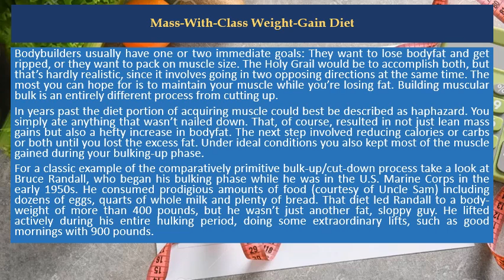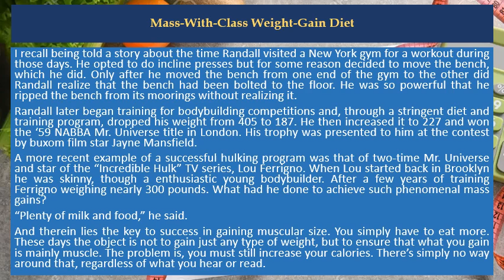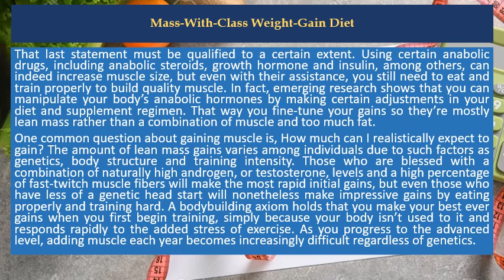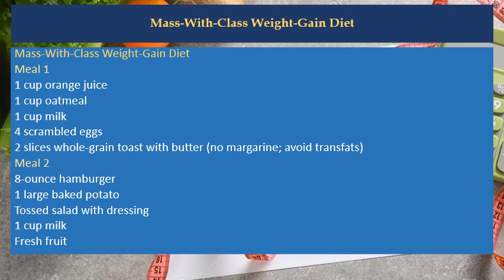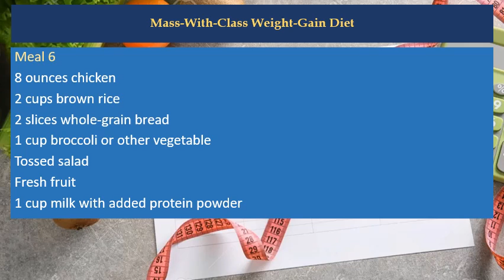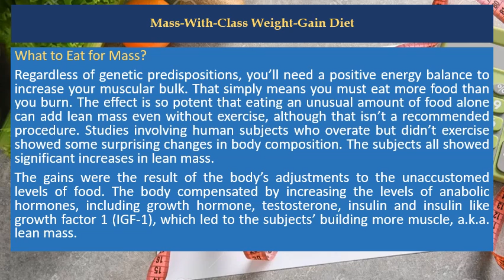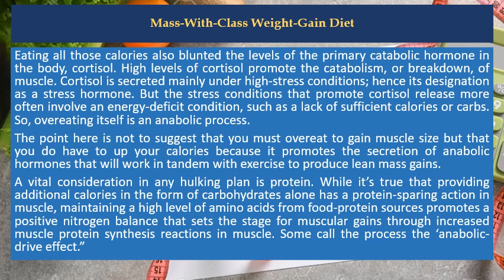Mass With Class Weight Gain Diet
Recommendation Products:

⭐️ The Complete Weight Gain Diets & Cookbook For Both Gender: Nutritious Foods To Gain Weight Fast, Healthy & Safety, Ways To Increase Your Appetite, Supplements To Gain Muscle And Lots More.
⭐️ SMART WEIGHT GAIN DIET: A Comprehensive Guide on How to Gain Healthy Weight Fast for Women and Men; Meal Plans to Gain Weight after Surgery, Chemo, Anorexia; Ways to Keep and Maintain Weight Kindle Edition
⭐️ NEW WEIGHT GAIN SMOOTHIE RECIPES: The Comprehensive Step By Step Guide To Bodybuilding With Nutritious Smoothie Recipes To Gain Weight

Bodybuilders usually have one or two immediate goals: They want to lose bodyfat and get ripped, or they want to pack on muscle size. The Holy Grail would be to accomplish both, but that’s hardly realistic, since it involves going in two opposing directions at the same time. The most you can hope for is to maintain your muscle while you’re losing fat. Building muscular bulk is an entirely different process from cutting up.

In years past the diet portion of acquiring muscle could best be described as haphazard. You simply ate anything that wasn’t nailed down. That, of course, resulted in not just lean mass gains but also a hefty increase in bodyfat. The next step involved reducing calories or carbs or both until you lost the excess fat. Under ideal conditions you also kept most of the muscle gained during your bulking-up phase.

For a classic example of the comparatively primitive bulk-up/cut-down process take a look at Bruce Randall, who began his bulking phase while he was in the U.S. Marine Corps in the early 1950s. He consumed prodigious amounts of food (courtesy of Uncle Sam) including dozens of eggs, quarts of whole milk and plenty of bread. That diet led Randall to a body-weight of more than 400 pounds, but he wasn’t just another fat, sloppy guy. He lifted actively during his entire hulking period, doing some extraordinary lifts, such as good mornings with 900 pounds.

I recall being told a story about the time Randall visited a New York gym for a workout during those days. He opted to do incline presses but for some reason decided to move the bench, which he did. Only after he moved the bench from one end of the gym to the other did Randall realize that the bench had been bolted to the floor. He was so powerful that he ripped the bench from its moorings without realizing it.

Randall later began training for bodybuilding competitions and, through a stringent diet and training program, dropped his weight from 405 to 187. He then increased it to 227 and won the ‘59 NABBA Mr. Universe title in London. His trophy was presented to him at the contest by buxom film star Jayne Mansfield.

A more recent example of a successful hulking program was that of two-time Mr. Universe and star of the “Incredible Hulk” TV series, Lou Ferrigno. When Lou started back in Brooklyn he was skinny, though a enthusiastic young bodybuilder. After a few years of training Ferrigno weighing nearly 300 pounds. What had he done to achieve such phenomenal mass gains?

“Plenty of milk and food,” he said.

And therein lies the key to success in gaining muscular size. You simply have to eat more. These days the object is not to gain just any type of weight, but to ensure that what you gain is mainly muscle. The problem is, you must still increase your calories. There’s simply no way around that, regardless of what you hear or read.

That last statement must be qualified to a certain extent. Using certain anabolic drugs, including anabolic steroids, growth hormone and insulin, among others, can indeed increase muscle size, but even with their assistance, you still need to eat and train properly to build quality muscle. In fact, emerging research shows that you can manipulate your body’s anabolic hormones by making certain adjustments in your diet and supplement regimen. That way you fine-tune your gains so they’re mostly lean mass rather than a combination of muscle and too much fat.

One common question about gaining muscle is, How much can I realistically expect to gain? The amount of lean mass gains varies among individuals due to such factors as genetics, body structure and training intensity. Those who are blessed with a combination of naturally high androgen, or testosterone, levels and a high percentage of fast-twitch muscle fibers will make the most rapid initial gains, but even those who have less of a genetic head start will nonetheless make impressive gains by eating properly and training hard.